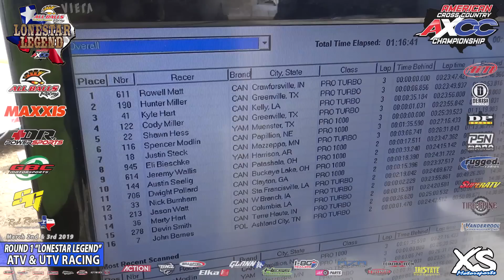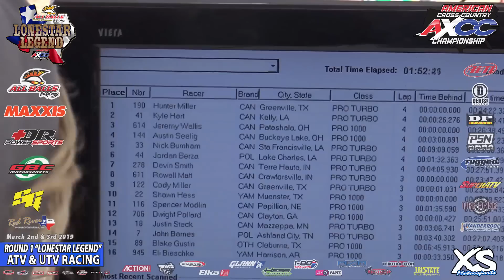Highlight of AXCC Rd 1 ATV & UTV Racing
AXCC (American Cross Country Championship) Round 1 Highlights of Youth, Adult and Pro ATV & UTV Off-Road Hare-Scramble style Racing in Texas on March 2nd & 3rd, 2019 at Red River Motorcycle Trails Park near Bulcher Texas.